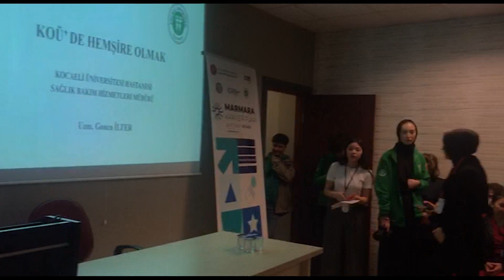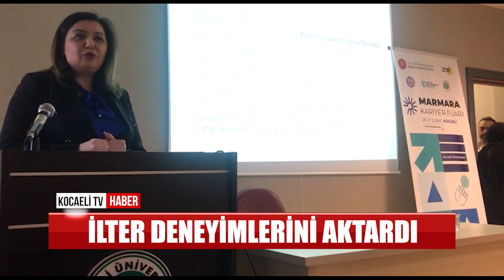İLTER DENEYİMLERİNİ AKTARDI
Kocaeli Üniversitesi Uygulama ve Araştırma Hastanesi Sağlık Bakım Hizmetleri ve Kalite Müdürü uzman Gonca İlter, ‘Kocaeli Üniversitesinde hemşire olmak’ konulu bir sunum yaptı. Marmara Kariyer Fuarı etkinlikleri kapsamında KOÜ Umuttepe Prof.Dr. Baki Komsuoğlu Kongre Merkezi Körfez Salonunda yoğun bir katılım nedeniyle salon dışına taşan izleyicilere mesleki deneyimlerini aktardı. Hemşirelik mesleğinin önemine vurgu yapan Uzman Gonca İlter, Kocaeli Üniversitesinde hemşire olmanın büyük avantajı olduğunu belirterek, mesleğin inceliklerinden bahsederek, panele katılanlara çok önemli bilgiler verdi.İlter’e panel sonrasında Prof. Dr. Ayla Ergin ile KOÜ Araştırma Hastanesi Başhekim Yardımcısı Doç. Dr. Mustafa Alper Akay teşekkür belgesi sundular.